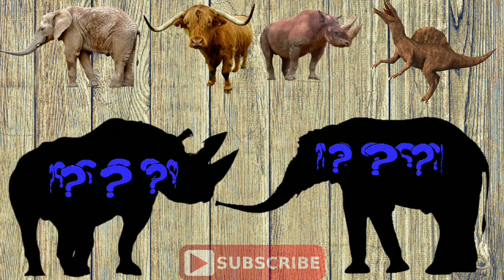cute animals elephant and rhinoceros, choose the right spinosaurus, elephant, bull or rhinoceros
animals amazing...
animal viral..

cute animals...
choose the right...
puzzle...
viral..
rhinoceros..
triceratops..
elephant..
hippopotamus..
mammoth..
bull..
triceratops..
spinosaurus..
stegosaurus...
brontosaurus..
horse..
cow..
Trex..
girraffe..
velociraptor..